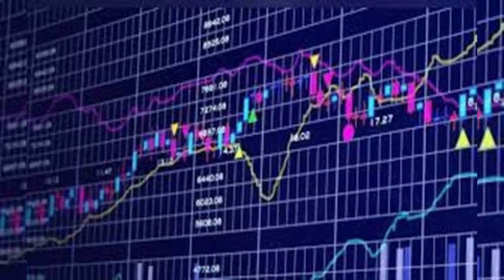1 June 2024 | Latest news, headlines in hindi | Top 10 News | Breaking News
आज सुबह की 10 बड़ी खबर! | 10 Big News This Morning | 1st June | 2024

Starnewshindi Rakkhey Aapko Aage